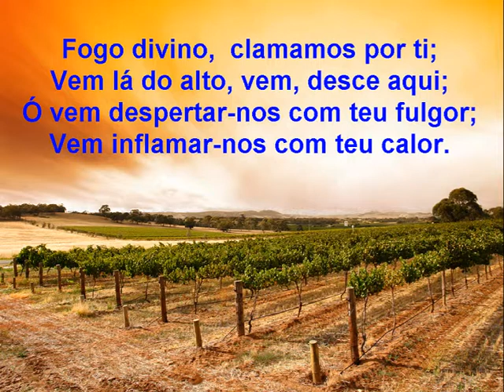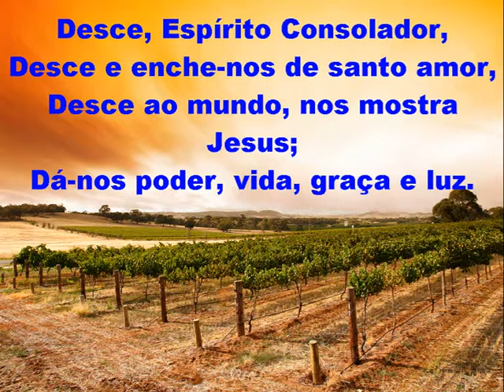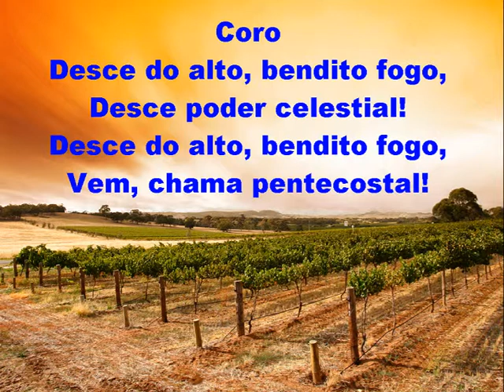122 Harpa Cristã Play bak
Os mais Belos hinos da Harpa